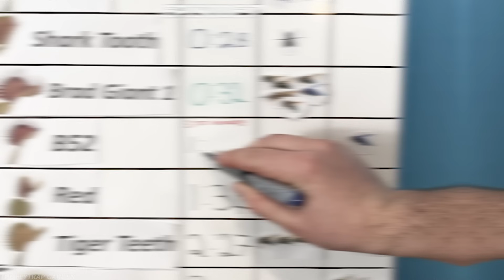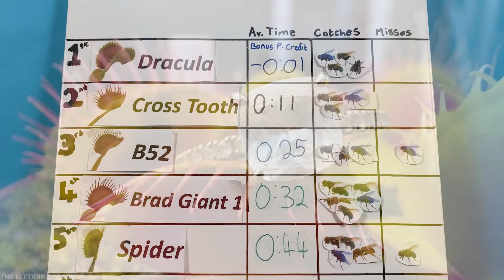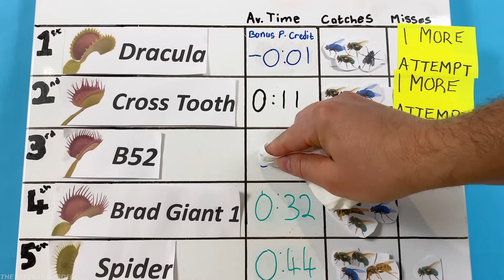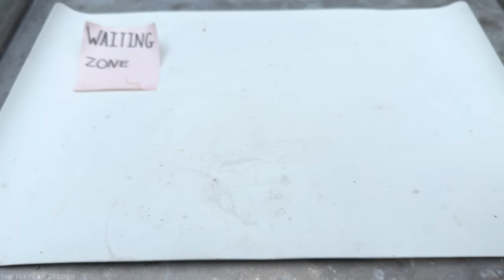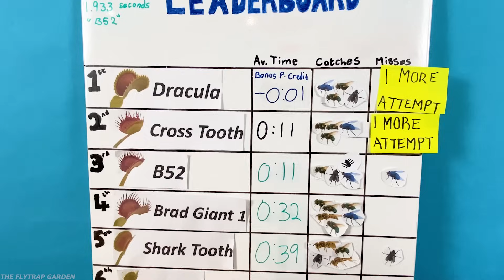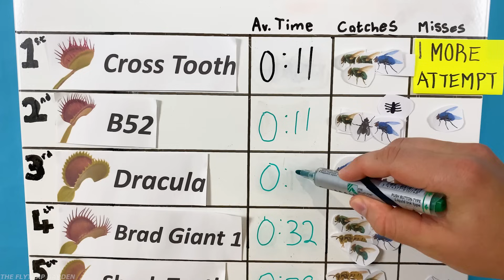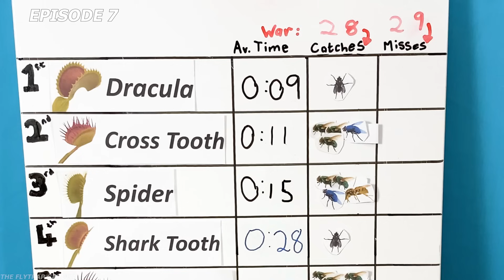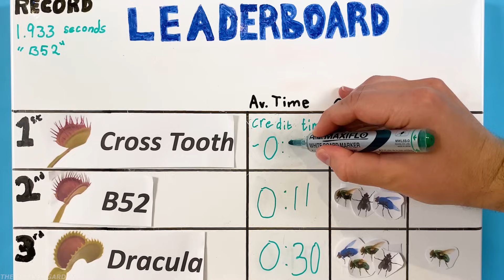I Fed my Blood to a Venus Flytrap - Event 11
All competitors in the event this far:
🌱 Brad giant 1
🌱 Crossthooth
🌱 Red
🌱 Spider
🌱 Tiger Teeth
🌱 Peaches
🌱 B52
🌱 DCXL
🌱 Dracula
🌱 Shark Tooth